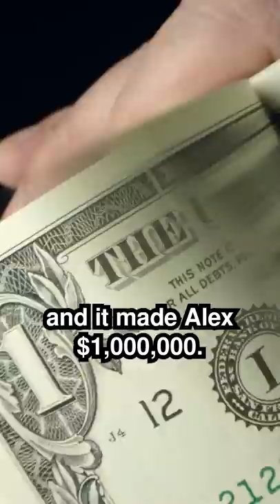The Best Metaverse Investment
People are investing millions on land in the Metaverse

Have you ever heard of people buying virtual real estate in the Metaverse? If you’ve never heard of this concept it’s going to blow your mind.